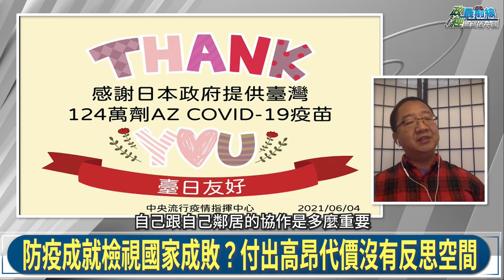劉仲敬0619精華片段 抗疫成功國家 未必是好事? 百年不知兵革 新型疫苗未知性難測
國際時事議題: 疫情亂全球 看史上五大流行疾病
瘟疫是文明的照妖鏡 大帝國 單一基因化有助傳播
瘟疫帶來歷史教訓 後疫情時代學習與病毒共存
要自由還是要命?美防疫政策重人權 公衛難強推
中共想打進全球疫苗供應鏈 台灣國產疫苗戰略考量
WHO認可 中共劣質疫苗拚外交 害人害己後果難想

本集來賓:
旅美學者                             劉仲敬